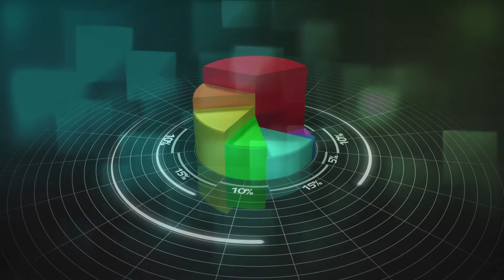What’s a Rolling Fund? (and Why Are They So HOT Right Now)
Today, I'll teach you What’s a Rolling Fund and why is changing the game. Watch the video and learn why you should invest in a rolling fund right now.

00:00 Intro
01:21 Advantages of a Rolling Fund
02:50 Differences of a Traditional and a Rolling Fund
06:38 Fees